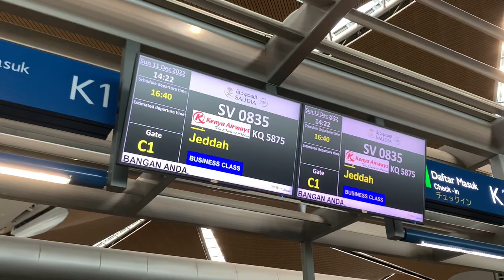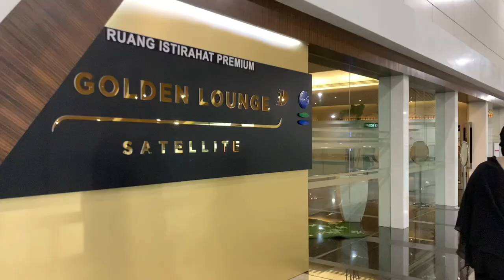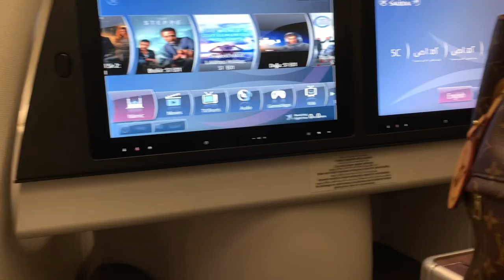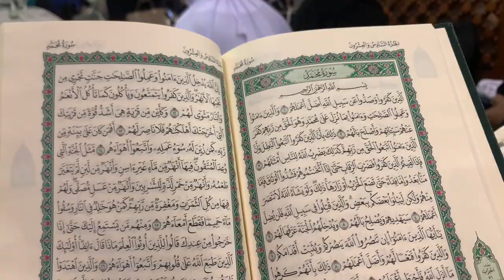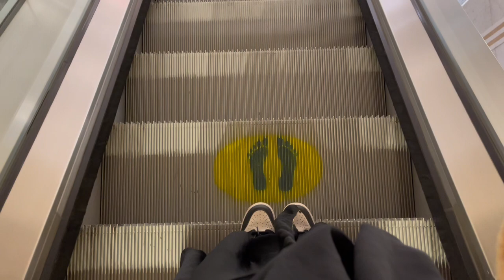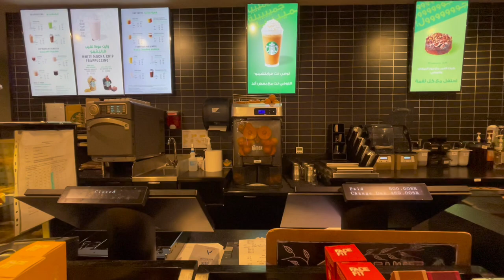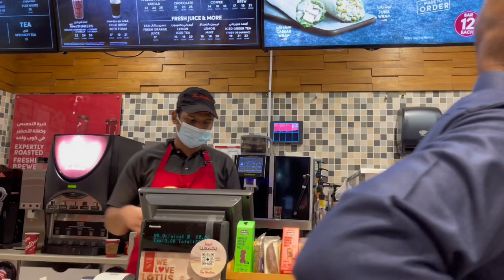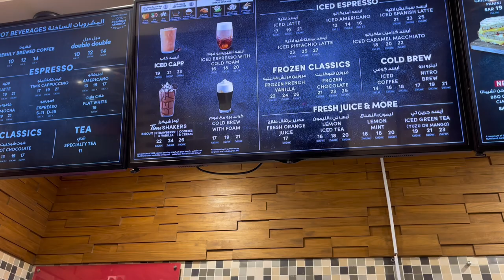medina vlog 2022 : rawdah , going out, shopping, buying bakso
✧･ﾟ: ✧･ﾟ: :･ﾟ✧:･ﾟ✧✧･ﾟ: ✧･ﾟ: :･ﾟ✧:･ﾟ✧✧･ﾟ: ✧･ﾟ: :･ﾟ✧:･ﾟ✧
thankyou so much for watching! ʕ￫ᴥ￩ʔ❀

⭒☆ ·┈┈┈┈┈┈  · ꕥ · ┈┈┈┈┈┈ · ☆⭒

tysm for watching guys, see u on my next vlog!! ✲ﾟ｡.(✿╹◡╹)ﾉ☆.｡₀:*ﾟ✲ﾟ*:₀｡

subs count :